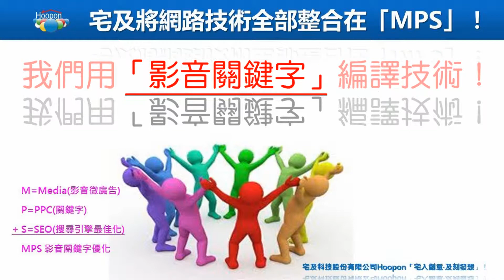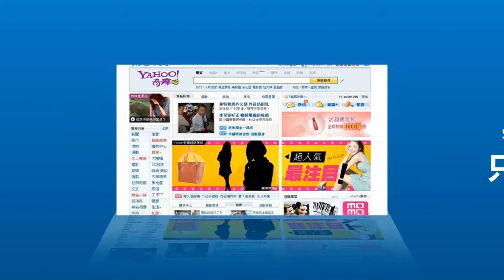「萬華區醫美」影音關鍵字首頁微廣告我要了!速撥宅及0800-024-101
微廣告第一品牌立刻搜尋「SEO宅及科技」、「MPS宅及科技」!
宅及企業規劃師團隊：(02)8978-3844分機111、113、115、117、101
微廣告就在seo宅及科技
「最有效」的網路行銷武器《網銷3寶》
※搜尋引擎入口網站首頁不得不曝光的第三勢力！
※網際網路視覺新體驗！企業該如何飆速攻占瀏覽者的心靈，建立忠誠客戶的絕佳路徑！
※完整網際網路企劃請立刻前往yahoo、google、youtube、土豆網搜尋「seo宅及」、「MPS宅及」；微廣告、微影音廣告、微電影新世代即將隆重登場！醫美篇